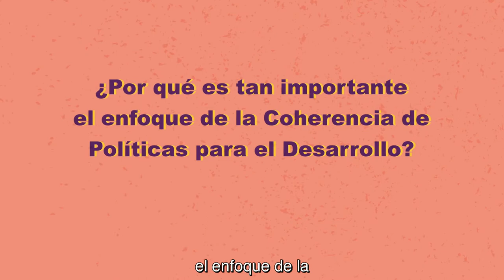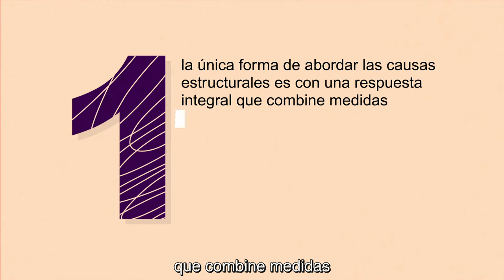Coherencia de las políticas para el desarrollo (subtítulos)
La coherencia de las políticas para el desarrollo es una herramienta política para alinear la faceta local de las políticas públicas con los objetivos y principios de cooperación internacional y puede ayudar, por tanto, a reconsiderar nuestros pueblos y ciudades para crear un contexto favorable al desarrollo sostenible y contribuir a generar una ciudadanía consciente y comprometida con el desarrollo internacional y la justicia global.